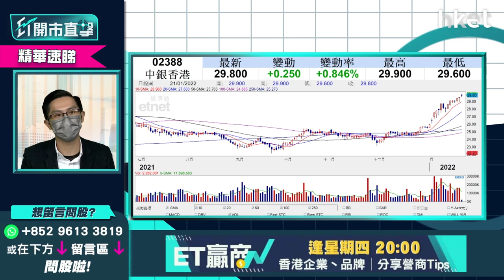【ET開市直擊】（精華）中銀香港2388逆市破頂 現價追入要留意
中銀香港（02388）股價逆市破頂，升0.3%高見30.05元，創52周高位，中銀香港（02388）現價可以追入嗎？有咩要留意？中薇證券研究部董事黃偉豪（Ravi）為你分析，立即點擊收看／收聽。

**重溫《ET開市直擊》港股逼近二萬五　如何部署過肥年**

Time code
00:55 - 港股今日焦點速覽
01:39 - 美股外圍市況速覽+港股ADR表現
03:25 - 亞太股市早段市況速報
03:51 - 憂慮聯儲局加息、反壟斷議案出台　美股連日急回調整壓力會持續？
06:45 - 美股可否喘定　要留意今次議息會議
07:23 - 港股上日市況速覽+北水盤路
08:30 - 港股逼近二萬五反彈抑或轉勢？
11:27 - 恒指預料於農曆新年前可維持反彈
11:36 - 內地下調貸款報價利率(LPR)　內房有反彈力對港股有支持
13:29 - 恒指如企穩24600點  過年前可上望25800點
14:21 - 港股短綫要追貨定獲利食糊？
15:10 - 蟹貨要借勢考慮減磅、低位撈貨部分可食糊
17:10 - 科技股可搏估值修復　但不是大升格局
17:42 - 基建股、銀行股可以留貨睇中綫
18:00 - 短炒可考慮追內險股　中綫有保留
21:06 - 內險股短炒　中國平安（02318）最值搏
22:51 - 觀眾問股：友邦（01299）80元有貨現價可食糊？
25:31 - 港股開市前市況速報
27:51 - ET個股推介：中海外(00688)
30:28 - 港股開市初段市況速報
31:56 - 觀眾問股：融創中國（01918）12.4元有貨今年可否睇好？
34:21 - 觀眾問股：商湯（00020）8元重貨如何是好？
36:29 - 觀眾問股：阿里巴巴（09988）、新特能源（01799）甚麼價位可買入？、滙豐（00005）可做淡？
40:36 - 個股分析：中銀香港（02388）強勢可否追入？
41:27 - 觀眾問股：信義光能（00968）現價值搏嗎？
43:07 - 觀眾問股：藥明生物（02269）98元有貨可上望多少？
45:02 - 觀眾問股：瑞聲科技（02018）46元有貨要放棄嗎？
47:44 - 觀眾問股：Tesla（TSLA.US）進入調整期？880美元買入可否上望1200美元？
50:38 - 觀眾問股：中遠海控（01919）13元有貨要走先？
52:27 - 觀眾問股：太平洋航運（02343）3元有貨現時食糊止賺？
53:44 - 觀眾問股：龍源電力（00916）16.8元有貨  走勢反覆宜繼續持有？
55:16 - 觀眾問股：特步國際（01368）13.72有貨　短綫甚麼價位止賺？
56:37 - 觀眾問股：中國東方航空（00670）現價可追入？上望多少？
58:42 - 觀眾問股：中國銀行（03988）甚麼價位可買入？
1:00:04 - 港股開市初段市況速報
1:00:55 - 消息股速報：理文化工（00746）、交銀國際（03329）、復星醫藥（02196）、中國生物製藥（01177）、德視佳（01846）、中國移動（00941）、中國聯通（00762）、中國電信（00728）
1:02:06 - 財經日誌提提你